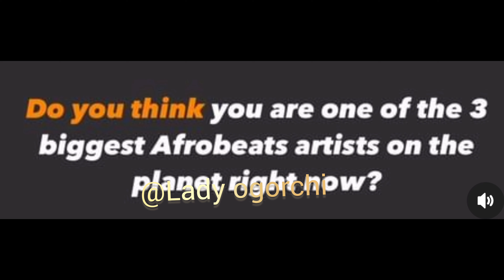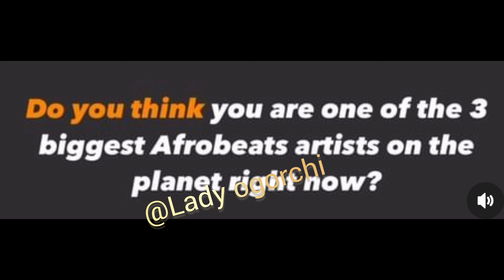Just-In Davido's Latest Interview When OBO Reveals Am Just Big-Me.. Chioma Sophia Israel DMW🤪